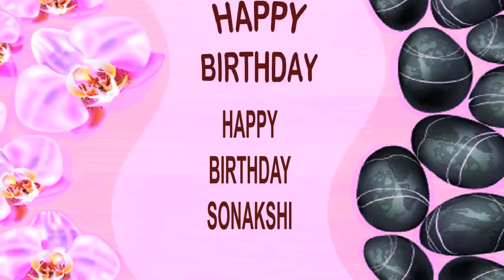Sonakshi SPA - Happy Birthday